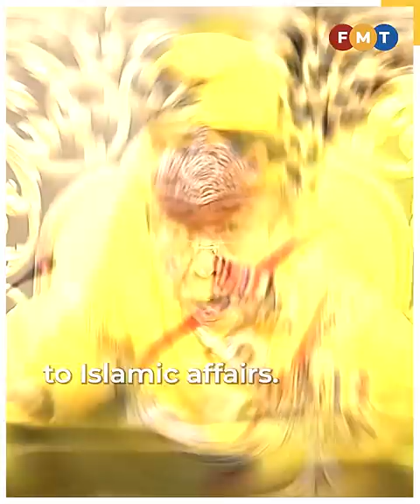Selangor sultan warns non-Muslims against interfering in Islamic matters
The ruler responds to Beruas MP Ngeh Koo Ham’s call to include non-Muslim constitutional experts in a committee studying the conflicts between shariah laws and the Federal Constitution.